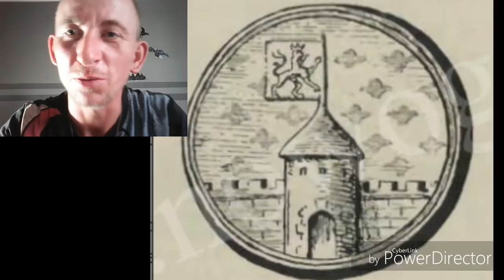Historia naszym życiem. Dzieje Nowogardu cz. I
Chcesz wesprzeć moją wyprawę i dalsze działania w poszukiwaniach 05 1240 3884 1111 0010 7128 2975 bank Pekao SA tytuł wpłaty wyprawa